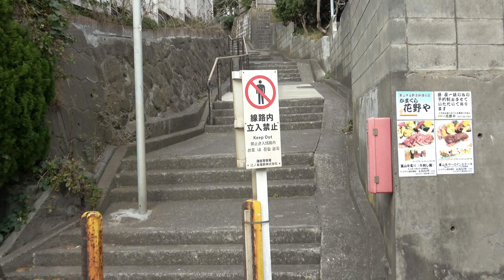【道路と線路が一体化】民家の入り口が線路に面している区間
江ノ電が目の前を走行します。
民家への入り口が線路側を向いています。
路面電車時代の名残なのでしょうか。
ボーっとしていると危ないです。笑